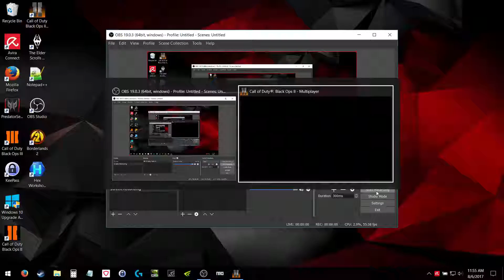Black Ops 2 - FAL Gameplay (40-3)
Very vanilla

Class:
FAL w/ Reflex + Stock
Flak Jacket + Hardline
Toughness
Tac Mask + Dexterity